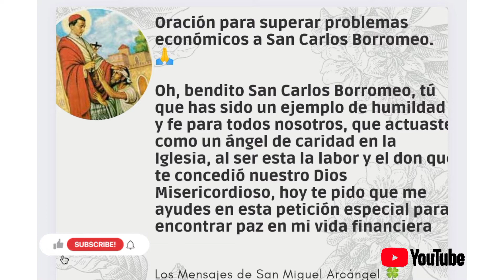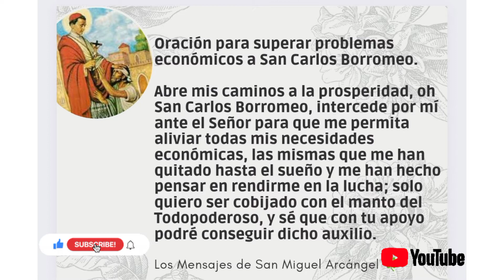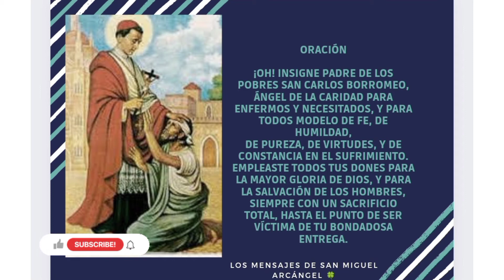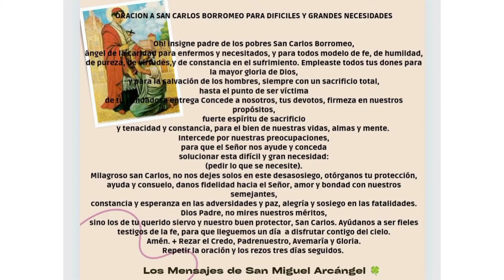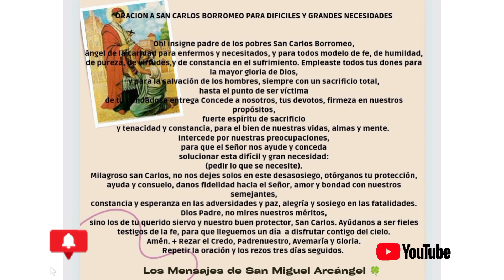AYUDA ECONÓMICA 🙏Haz esta